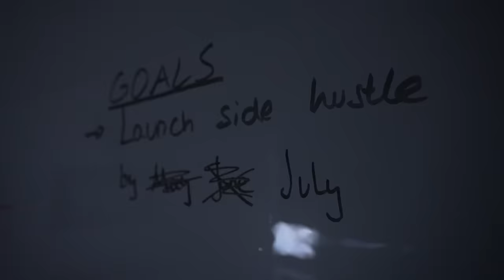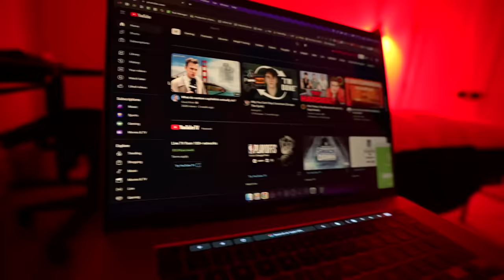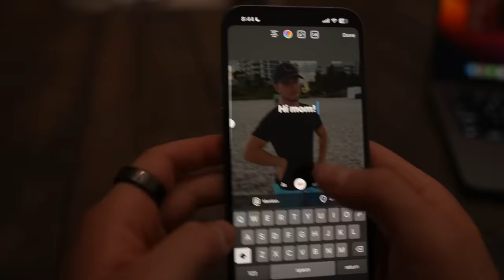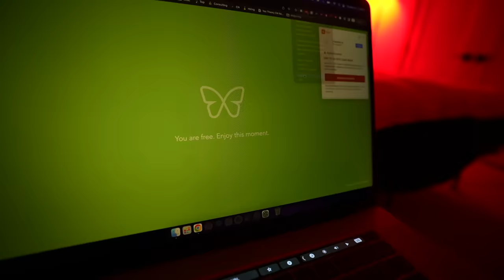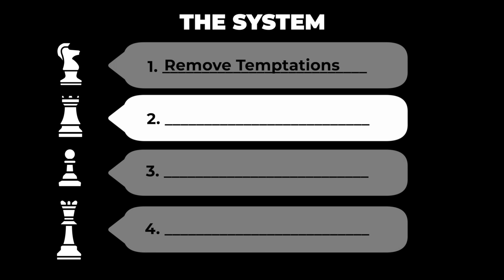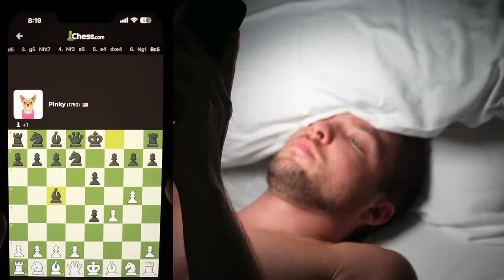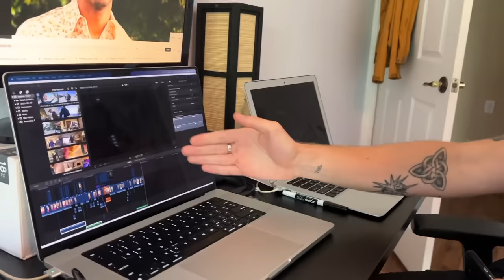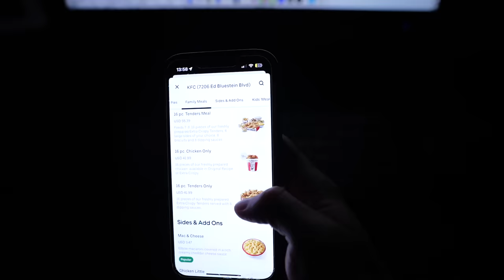Overstimulation: How To Take Control Of Your Life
Thanks to @betterideas for the inspiration for the intro. It is a masterpiece, check it out

Thanks to Andrew Feinstein for editing this video, give him a follow as well: